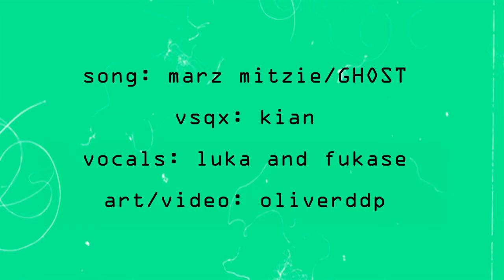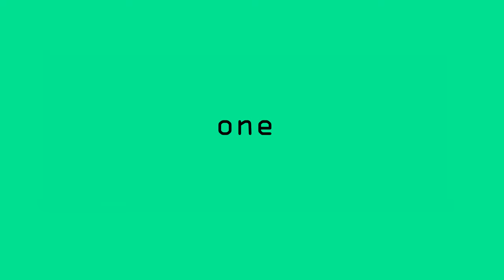【Crazy Town】❥【FANMADE COVER/PMV】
song: marz miztie/GHOST
vocals: luka and fukase
art/video: oliverddp

I GOT MY MEDICINE!!! HEHEHEHEH i did two seperate pmvs for this one as a test for what i plan to do for my Madame Merry Go Round remake.